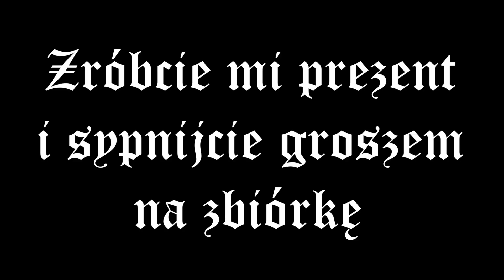skinny Hot16Challenge2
Solar:
Witam serdecznie społeczność internetu! Kto by się spodziewał, że tym razem hot16challenge zostanie zainicjowany przez nietoperza z Chin. Mimo tego egzotycznego nalotu, podstawowe zasady się nie zmieniają. Zmieniły się okoliczności, bo tym razem musimy uratować świat.
W związku z panującą pandemią, integralną częścią akcji staje się zbiórka charytatywna - Beef z koronawirusem hot16challenge - organizowana wraz z fundacją Siepomaga.pl. Do udziału w zbiórce chciałbym zachęcić nie tylko nominowanych, ale i wszystkich słuchaczy. Możesz wpłacić pieniądze na zbiórkę którą stworzyłem, ale jeśli wolisz wesprzeć inaczej, żaden problem. Zliczaniem wszystkich wpłat na specjalnym liczniku umieszczonym na stronie zajmie się Rap Genius Polska. Wierzę, że zbiorowa obserwacja rosnącej kwoty będzie świetnym mobilizatorem do wpłat, dlatego, jeśli czujesz się z tym okej, chciałbym Cię poprosić o udostępnienie informacji o wysokości przekazanej kwoty. Pamiętajmy jednak, że to nie jest zabawa dla bogaczy, ani wyścig zbrojeń, jakakolwiek pomoc jest super. Ostateczny wybór zostawiam Tobie. Tak czy inaczej byłoby super obserwować jak licznik rośnie, a na końcu zobaczyć nagłówek “Polski Hip-Hop zebrał milion na walkę z koronawirusem"!

Pieniądze w całości zostaną przeznaczone na pomoc lekarzom i szpitalom w walce z COVID-19.

Wysokość wpłaty jest dowolna.

Problem jest globalny, dlatego drugą innowacją jest wprowadzenie specjalnego, piątego slotu, który przeznaczony jest na zaproszenie zagraniczne. Let's make it international!

/ S

Hot16challenge participants and their fans as well can donate to link or any charity campaign in fight with coronavirus. Official Site: hot16challenge.network

dzięki RBT i Dorski za bity które zrobiliście specjalnie dla mnie
łączę też nitkę z
nominowani:
dorski
Jaszczur Pływono
MANY
You_Rec
Taee Savage
Rock Alone
Złomnik
Robert Makłowicz
Mahonek

dzięki za tyle nomincji: Mateusz Spysiński, Młody Krzaquu, Young Finn, EV
POZDRO